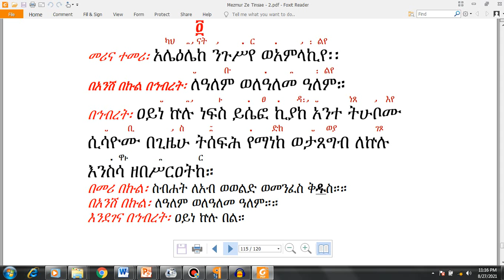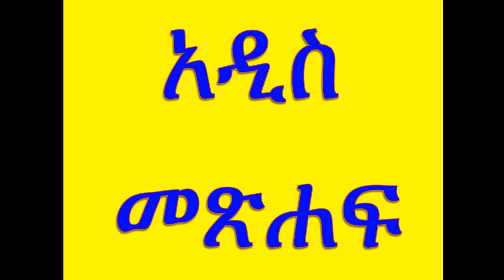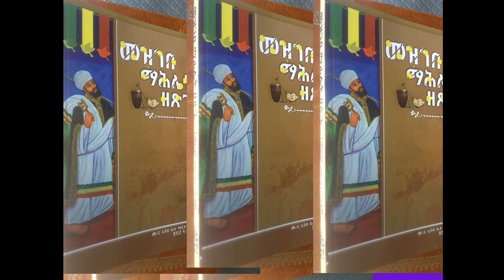መዝሙር ዘዘመነ ክረምት ይሁበነ ዝናመ በጊዜሁ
መዝሙር ዘዘመነ ክረምት (ይሁበነ ዝና በጊዜሁ)